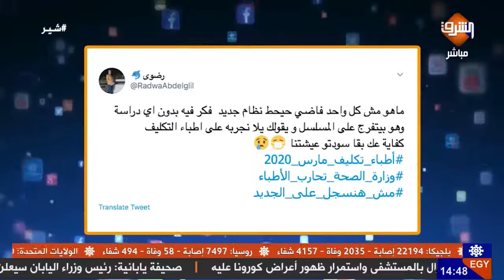أطباء مصر يصرخون , وزيرة الصحة تحارب الأطباء وتفسد المنظومة الصحية